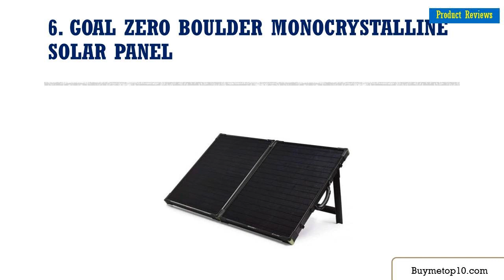Top 10 Best 100 Watt Solar Panels Reviews in 2020